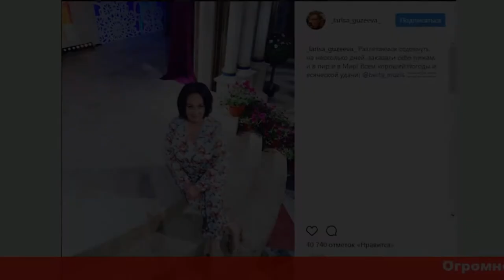Видео Кудрявцевой с марлей в борще из ресторана вызвало матерный ответ Гузеевой